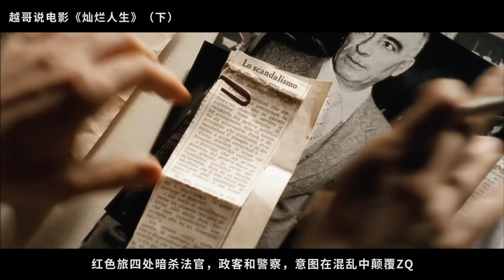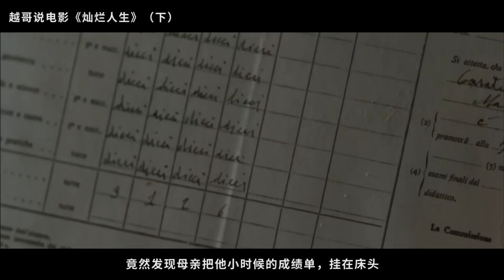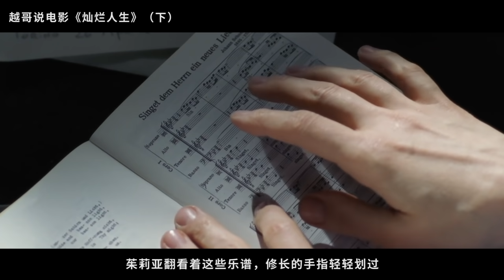【越哥】人生不可错过的6个小时，9.4分史诗巨制《灿烂人生》（下）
《灿烂人生》由意大利导演马可·图利欧·吉欧达纳执导，阿莱西奥·博尼等主演的意大利电影。影片讲述一个意大利普通的六口之家，从1966年到2000年间的风风雨雨生老病死的故事。该影片于2003年在意大利上映。